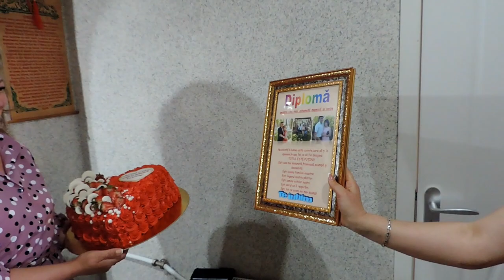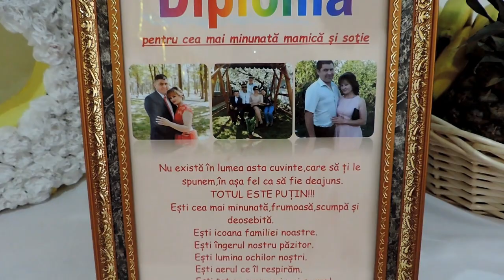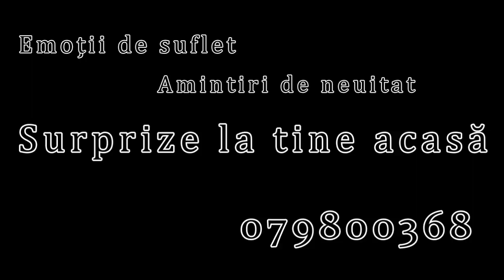Surprize la tine acasă,sat.Sculeni,rn.Ungheni.Cu dragoste pentru Veruța,de la soțul din Franța!